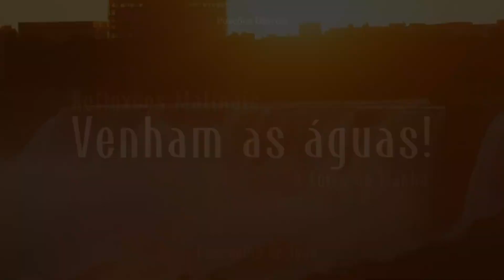REFLEXÕES MATINAIS: VENHAM AS ÁGUAS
A SUPREMA GRANDEZA DO SEU PODER